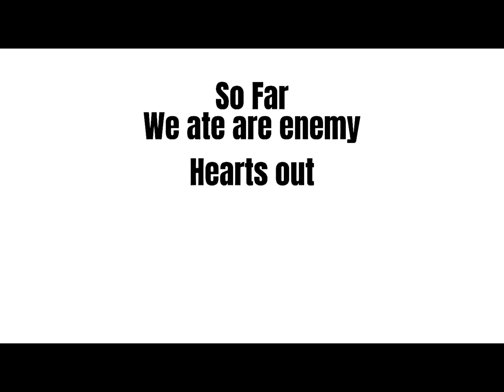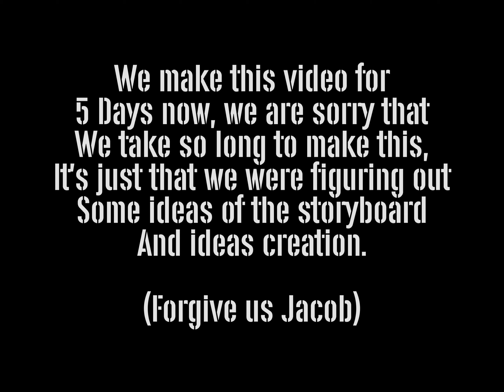GreenRing + CFC | MiLB Anime: Battle Bloody Cat vs Chihuahua (Short Movie)